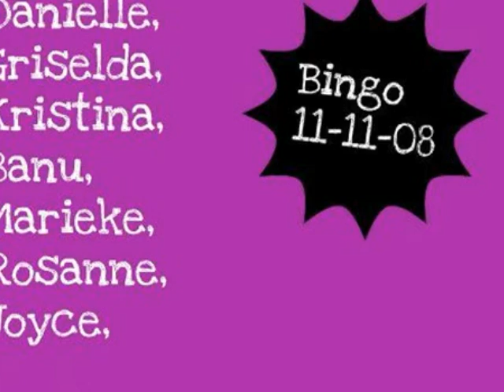bingo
dag van respect